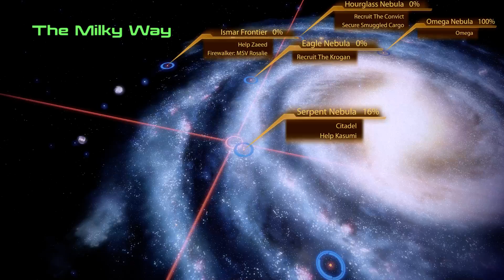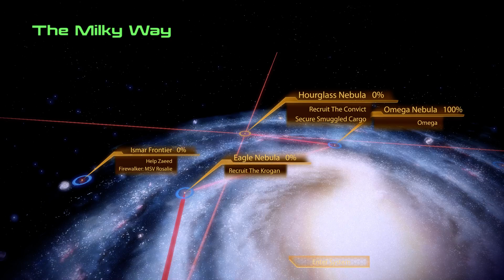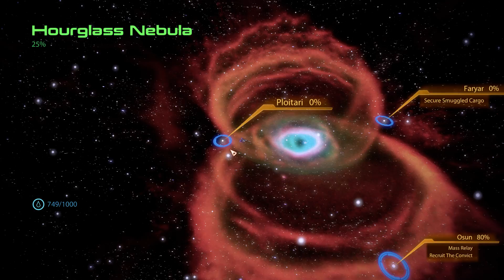Mass Effect 2 — 14 — Sidequests on Omega, Citadel and Hourglass Nebula — MSV Estevanico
My playthrough of second Mass Effect game (2010) with adept protagonist on normal skill. I'm taking my time to explore the game's world.